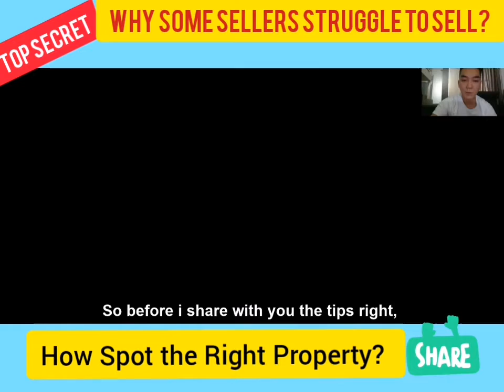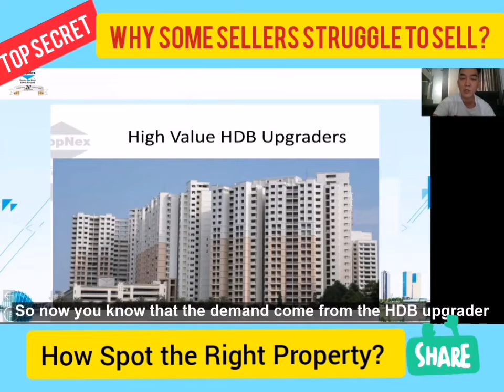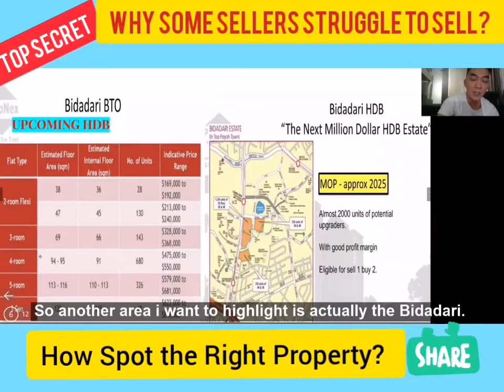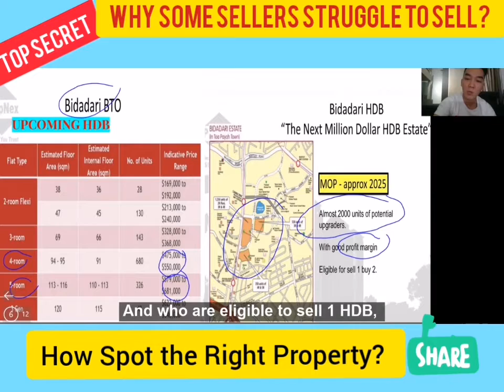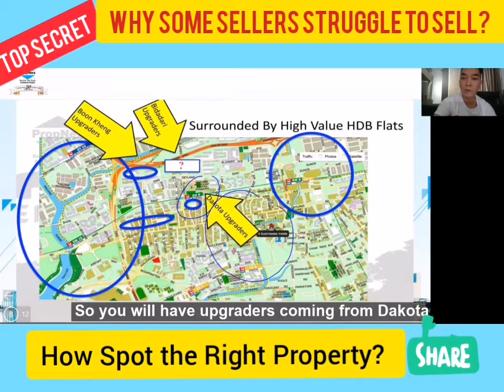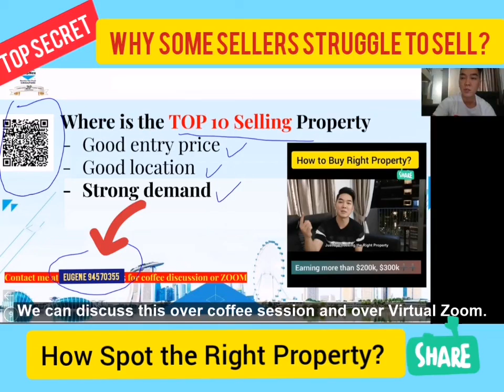Why some Resale property sellers struggle sell?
𝙈𝙖𝙣𝙮 𝙨𝙚𝙡𝙡𝙚𝙧𝙨 𝙛𝙖𝙘𝙚 𝙩𝙝𝙚 𝙨𝙖𝙢𝙚 𝙗𝙞𝙜 𝙞𝙨𝙨𝙪𝙚. 𝙏𝙝𝙚𝙮 𝙨𝙩𝙧𝙪𝙜𝙜𝙡𝙚 to sell their property for many months (or somtimes years) .

They thought they buy a property near MRT, good school, good amenities, sure able to sell fast, and at good profits.

But do you know many sellers i met lately just struggle to sell.

Hi my name is Eugene Ho. I have been in this industry for over 10 years, helping many clients n friends to achieve their dream home. So I do a lot research n data to help guide them buy n sell properties., upgrading from one property after another.

So Today i will be sharing with u a simple tips which u can easily used to 𝙄𝙙𝙚𝙣𝙩𝙞𝙩𝙮 𝙖 𝙂𝙤𝙤𝙙 𝙋𝙧𝙤𝙥𝙚𝙧𝙩𝙮 𝙩𝙝𝙖𝙩 𝙞𝙨 𝙚𝙖𝙨𝙮 𝙩𝙤 𝙨𝙚𝙡𝙡✌️

Even when during a downturn, when market is not doing well

U can still constantly attract good pool of buyer demand

🤔 𝗪𝗮𝗻𝘁 𝘁𝗼 𝗸𝗻𝗼𝘄 𝘄𝗵𝗲𝗿𝗲 𝘁𝗼 𝘀𝗽𝗼𝘁 𝗥𝗶𝗴𝗵𝘁 𝗣𝗿𝗼𝗽𝗲𝗿𝘁𝘆 𝗳𝗼𝗿 𝘁𝗵𝗶𝘀 𝘆𝗲𝗮𝗿
⬆️ 𝗙𝗼𝗿 𝗣𝗿𝗼𝗽𝗲𝗿𝘁𝘆 𝗻 𝗡𝗲𝘄𝘀 𝘂𝗽𝗱𝗮𝘁𝗲𝘀
Alternatively, u can like and follow my fanpage :
. ❓ Do u have 𝗔𝗻𝘆 𝗤𝘂𝗲𝘀𝘁𝗶𝗼𝗻𝘀 𝗼𝗻 𝗣𝗿𝗼𝗽𝗲𝗿𝘁𝘆?